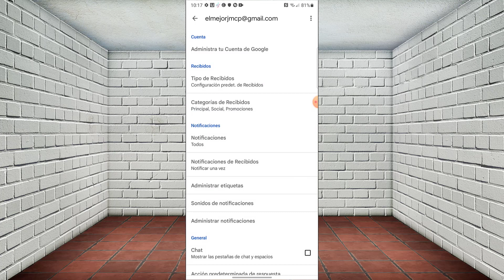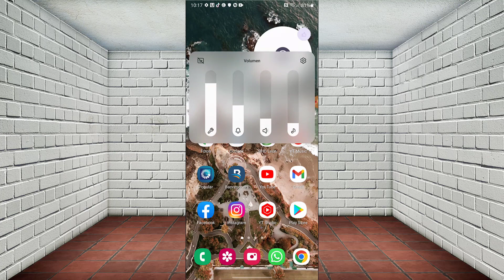🔴No me aparecen las notificaciones de gmail en el celular